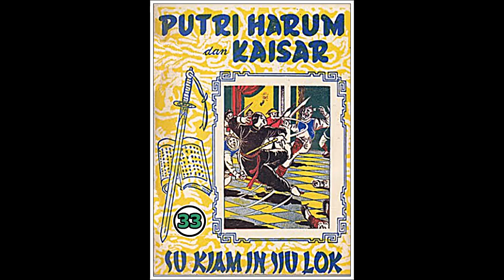Seri Cerita Silat Puteri Harum dan Kaisar Jilid 33